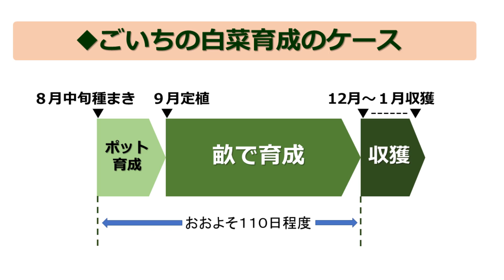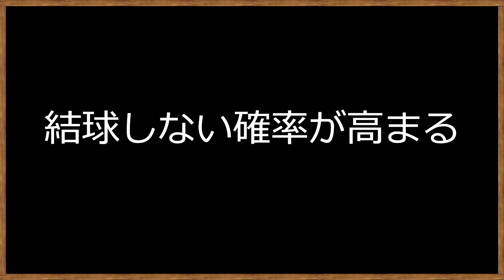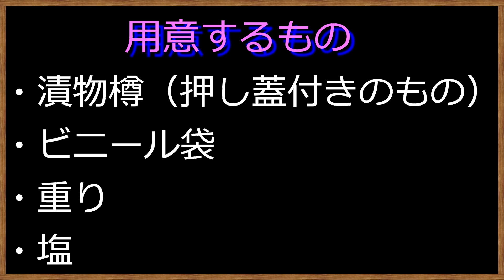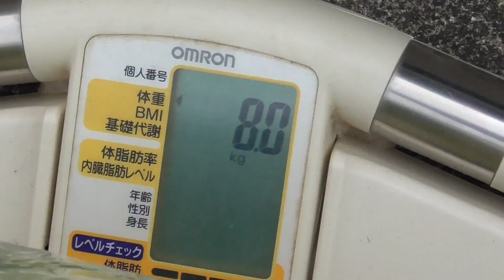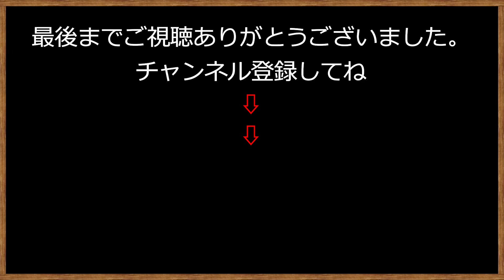ハクサイの育て方からの２度漬けで作る美味しい白菜漬物・週末家庭菜園20｜Delicious Chinese cabbage pickles made by kitchengarden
無農薬のハクサイを家庭菜園で作ります。
前半部分は、そのコツをお伝えできたらな、と思います。

そして、動画の後半は
今回は「白菜屋ごいち」ということで
自分で育てた白菜で塩漬けを作ります。
家庭菜園で作っていない方は
冬、旬の時期、白菜が安くなって購入してもOK
ご家庭の味を楽しみましょう
難点は外で作業すると
とっても手が冷たくなります

とても美味しいので是非作ってみてね

白菜４個で８kgくらい
 1. 下漬け：塩３～４％（240g～320g）
 2. 本漬け：昆布１枚
　　　　　　　鷹の爪適当（今回は４本）

※途中、１回目の塩漬け段階で重りが8.5kgのもの１個を使っていますが、実際は8.5kg＋3.5kg+3.5kg＝15.5kgを使っています。